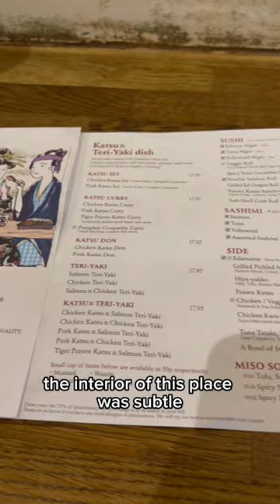A HIDDEN JAPANESE gem in LONDON 🇯🇵